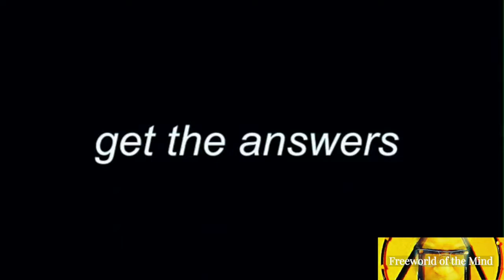Barbara Marciniak Interview Part 3 of 5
Thank you for freeing the world of your mind with us today. Leave your requests in the comment section.

Visit the book store for comics and more at, Freeworld of the Mind Books